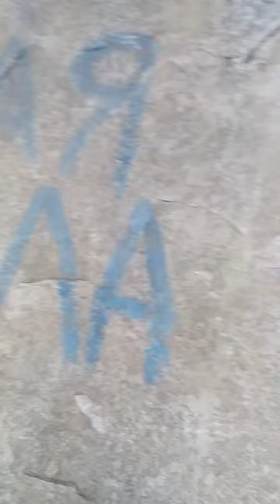Белая скала. В гости к троглодитам).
Крым 2022. Белогорск. Ак Кая. По дороге к стоянке первобытных людей. Философское).